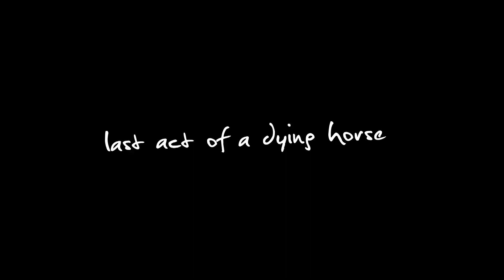Last Act of a Dying Horse Trailer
Synopsis: After a string of rejections a young girl explores her sexual desires, vulnerabilities, surreal dreams, and yearnings to be anywhere else.